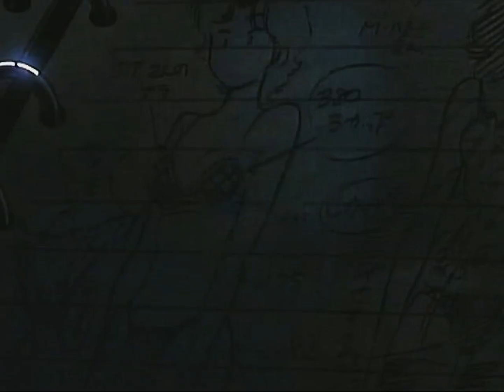ПУЛЬТ С ЭФФЕКТАМИ. KISSXSIS